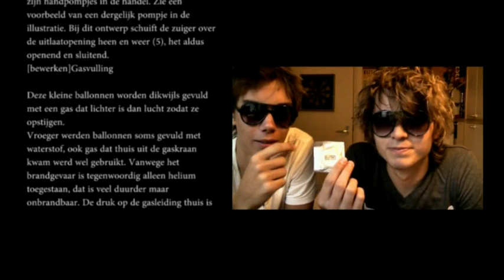Ballonnen zijn zeer gevaarlijk